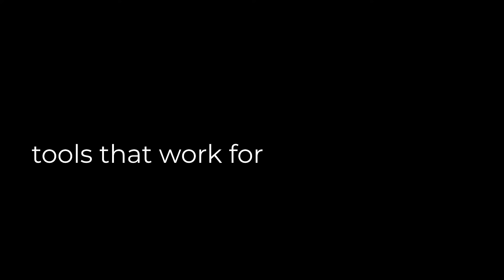Wiha Tools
Tools That Work For You.